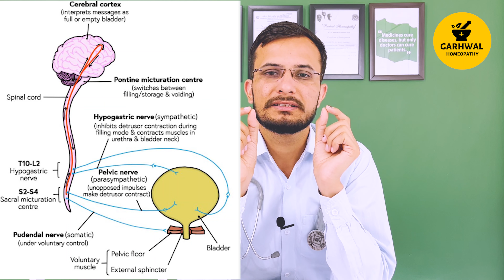बच्चों का नींद में बिस्तर पर पेशाब करना | Bedwetting homeopathic medicine in hindi | Bed Wetting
Equisetum Hyemale Mother Tincture Q is a homeopathic remedy which is helpful in treating nocturnal eneuresis ( Bed wetting at Night ) . It is highly effective in treating intestinal disorders with pain in the abdomen and the bladder which causes increased urgency and frequency to urinate. It is indicated in soreness of testicles and provides relief from burning pain in the urethra during urination.

Our clinic address for personel consultation ::--- GARHWAL HOMEOPATHY CLINIC
Near Kang Electronics ,Gurudwara Road ,Ellenabad . Sirsa , Harynana , PIN CODE ; 125102
   Dr.Sunil Garhwal
GARHWAL HOMEOPATHY
बच्चों का नींद में बिस्तर पर पेशाब करना
Bed wetting homeopathic medicine in hindi
nocturnal enuresis
bedwetting homeopathy medicine
equisetum q homeopathy
urine discharge while sleeping
urine on bed at night
bedwetting ka homeopathic ilaj
bed wetting ka homeopathic medicine
bistar par peshab ka homeopathic ilaj
enurex homeopathic